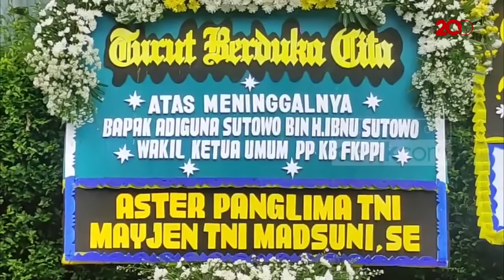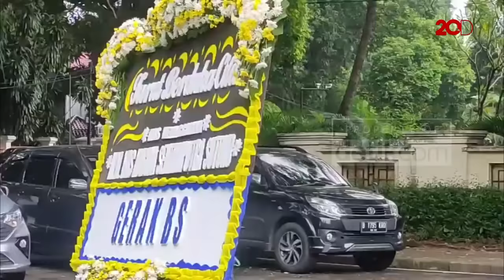Suasana Rumah Duka Adiguna Sutowo di Menteng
Pengusaha yang juga mertua artis Dian Sastrowardoyo, Adiguna Sutowo meninggal dunia pada Minggu (18/4). Keluarga dan kerabat mulai berdatangan ke rumah duka dari Direktur Utama PT Mugi Rekso Abadi atau MRA Group di kawasan Menteng, Jakarta Pusat. Tampak penjagaan ketat hingga karangan bunga berjejer di depan rumah duka.